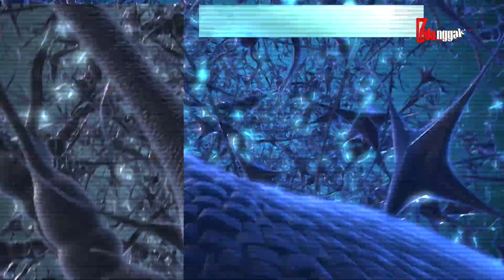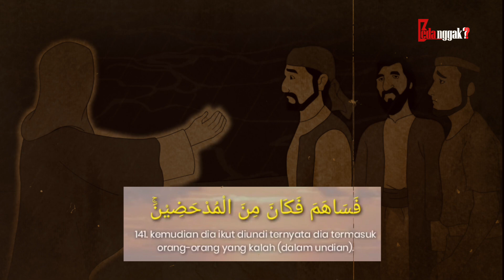Kemunculannya Membuat Gempar,! Inilah Fakta Sebenarnya Ikan Nun Nabi Yunus, Apakah Masih Hidup?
Bagi umat Muslim, tentu kisah tentang nabi Yunus sudah tidak asing lagi ditelinga kamu. Nggak cuma menerima penolakan dari kaumnya, tetapi beliau juga merasakan kejadian luar biasa yang tak terbayangkan, yaitu ditelan oleh Ikan raksasa. Menurut kisahnya, ikan yang bernama Nun ini masih hidup sampai sekarang. Nah, daripada kamu bingung antara percaya atau tidak, yuk langsung ajah kita cek faktanya. Mari kita bongkar.
Sebagai manusia, kita dikarunia oleh Allah dengan kemampuan untuk berkehendak. Namun, seringkali nafsu lebih besar daripada iman, sehingga kita tidak berpikir matang sebelum bertindak. Akhirnya penyesalan datang. Salah satu Nabi yang mengajarkan kepada kita tentang konsekuensi penyesalan adalah Nabi Yunus.
Hidup sekitar abad ke 8 setelah masehi. Beliau disebutkan berasal dari Palestina. Atau yang saat itu disebut sebagai negeri Syam. Allah memerintahkan Nabi Yunus untuk menyerukan para penduduk Ninawa agar menyembahNya. Kota Ninawa sendiri terletak di Mosul, Irak.

Kemunculannya Membuat Gempar..! Inilah Fakta Sebearnya Ikan Nun Nabi Yunus, Masih Hidup Sekarang.?